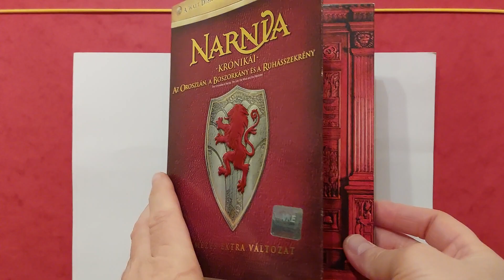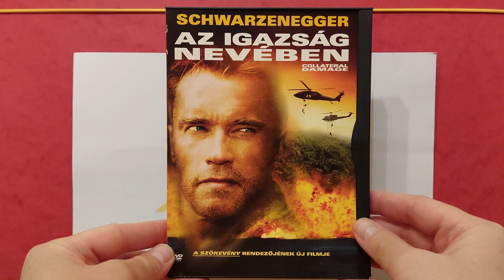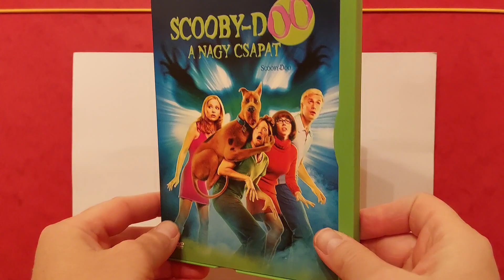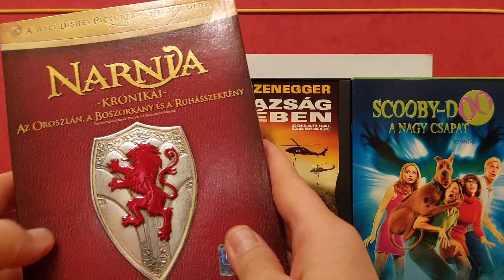DVD Gyűjtemény Bemutatása (4. Rész)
Nagy örömömre szolgál megmutatni a teljes DVD Gyűjteményemet.
Egy videóban 3 különböző film lesz részletesen bemutatva.